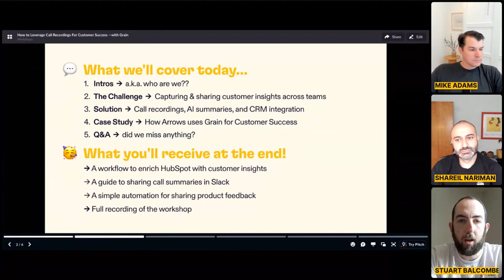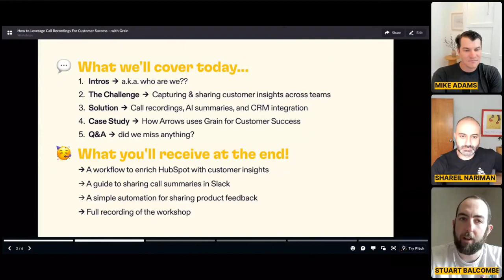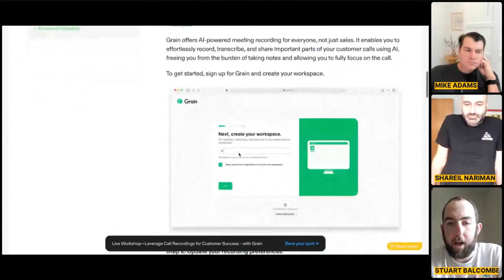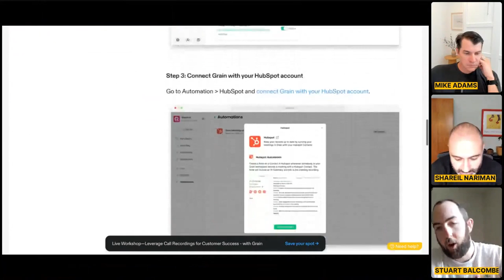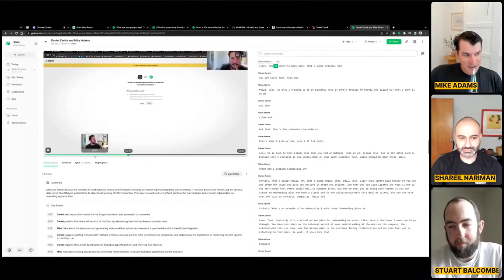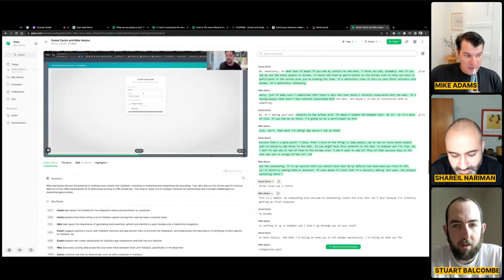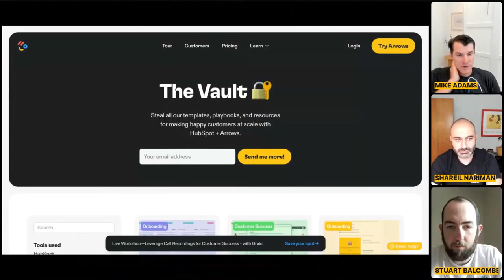How to Leverage Call Recordings For Customer Success —with Grain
In this 60-minute workshop we’ll show you (with real-world examples) how you can leverage call recordings to not only make individual customers successful but build a customer-centric culture across your company.

Arrows Head of Success Shareil Nariman is joined by Grain CEO, Mike Adams.

Here's what you’ll walk away with:

→ A workflow to enrich HubSpot with customer insights
→ A guide to sharing call summaries in Slack
→ A simple automation for sharing product feedback